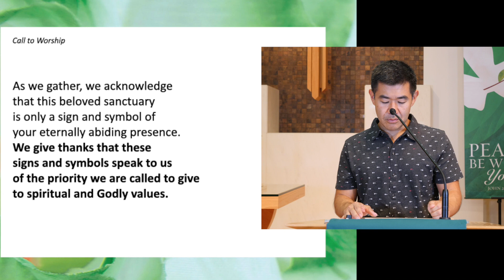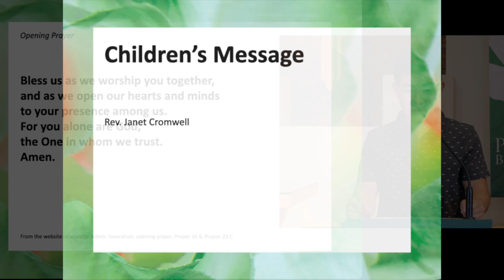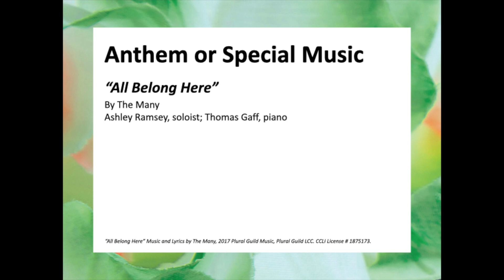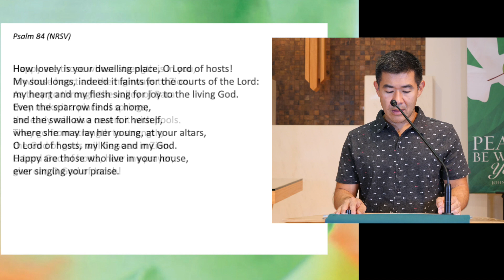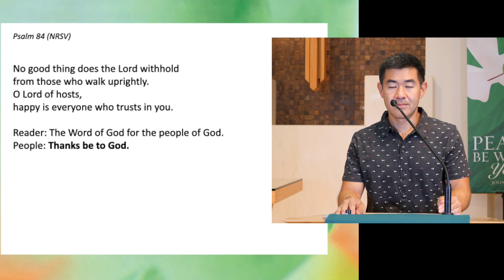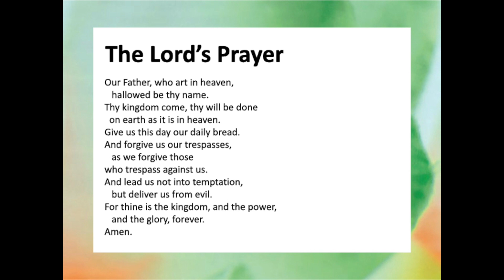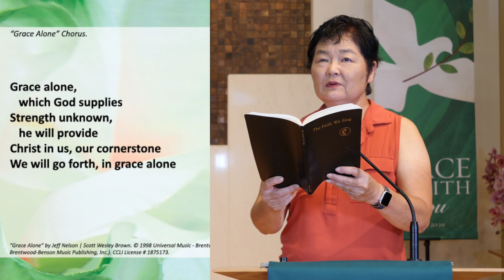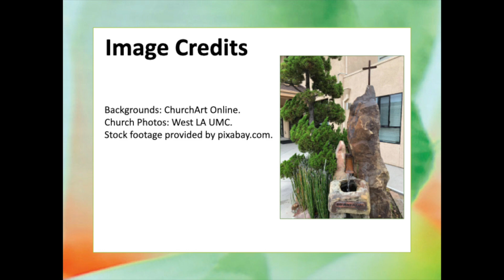West LA United Methodist Church English Ministry Digital Worship Service- 8-15-21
Welcome back to in-person worship!!  to register for attendance.